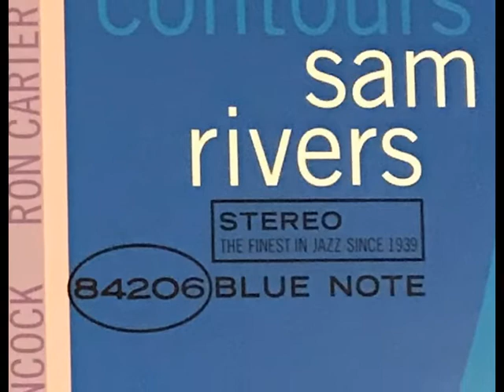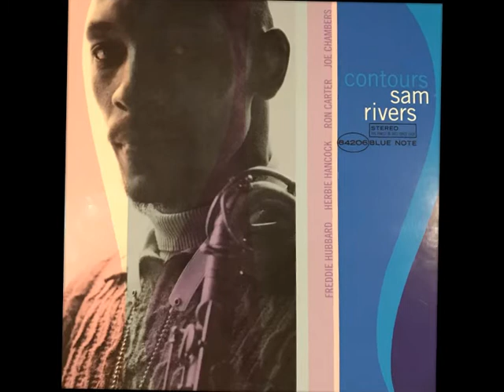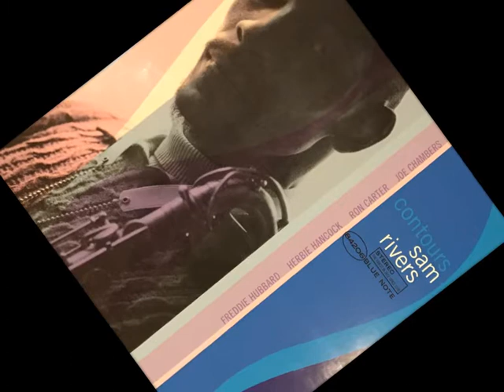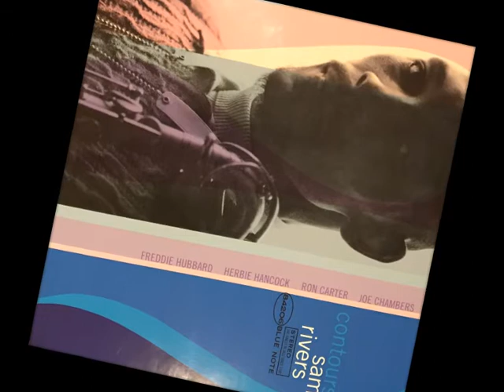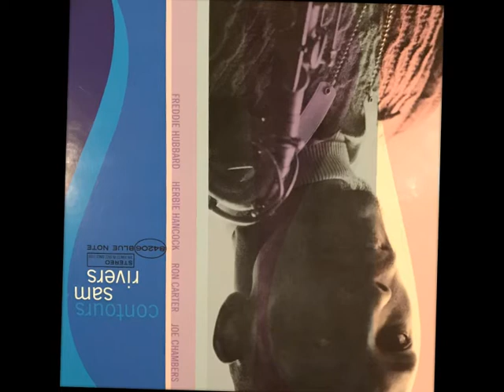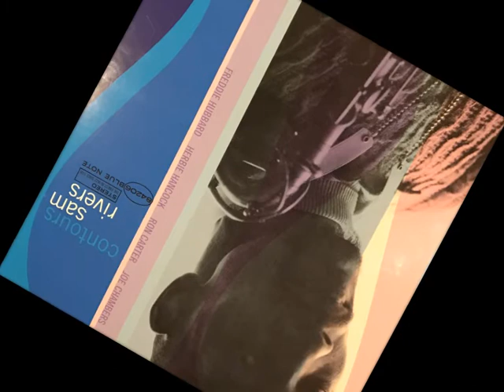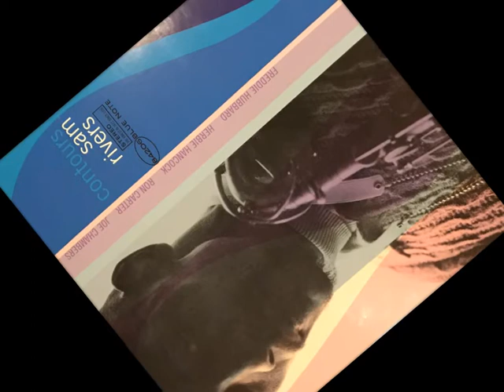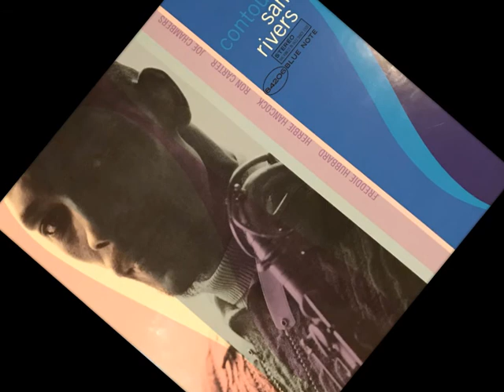"Euterpe" Sam Rivers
From the "Contours" LP 1967

• Flute – Sam Rivers
• Trumpet – Freddie Hubbard
• Drums – Joe Chambers

Recorded on May 21, 1965 at Van Gelder Studios, Englewood Cliffs, New Jersey.